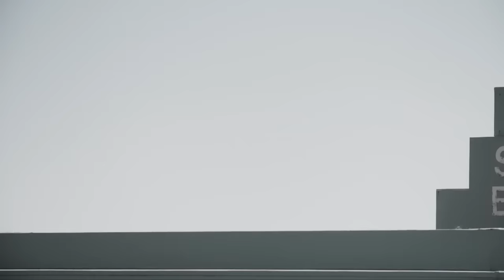Keke – I Blew It | Mzansi Magic | S5 | Ep3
Keke tells of how he spent all his R1.8 million inheritance on entertainment and fixing up his mother’s house.